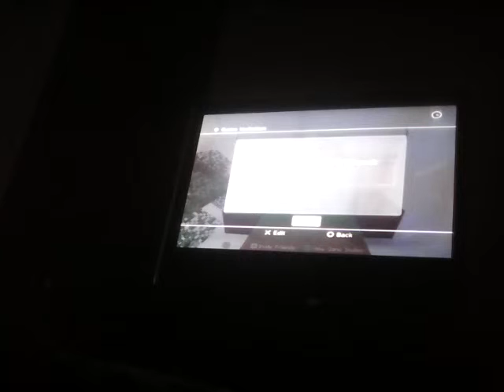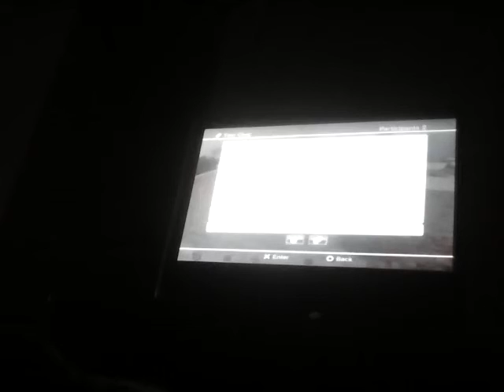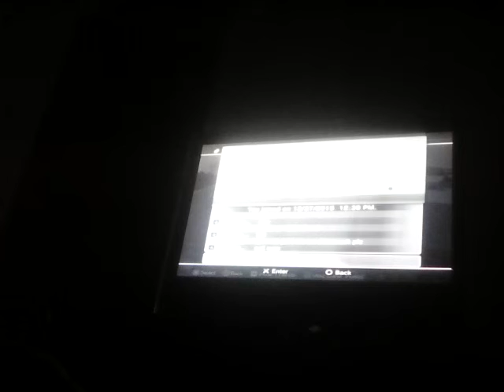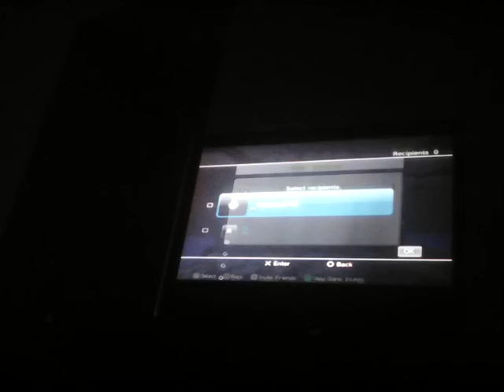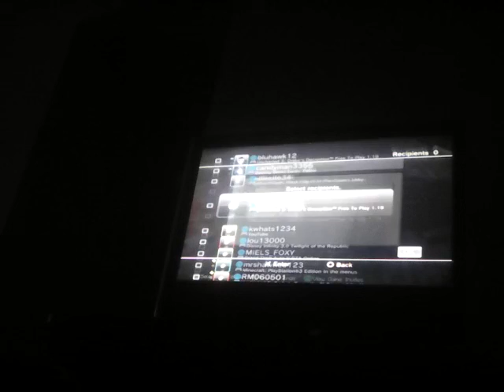Minecraft ep 20